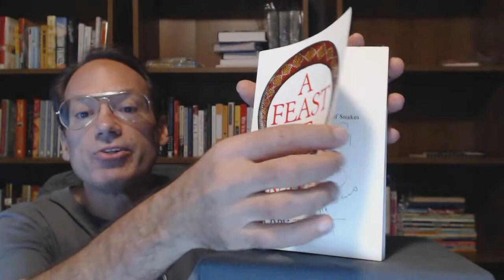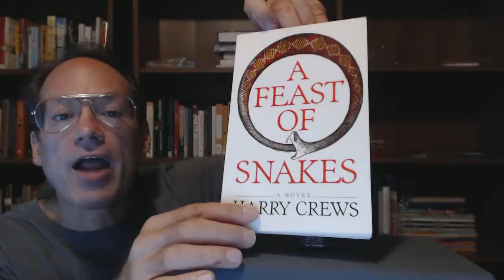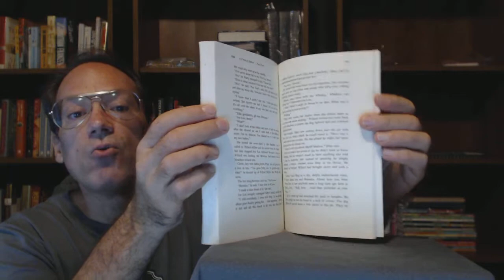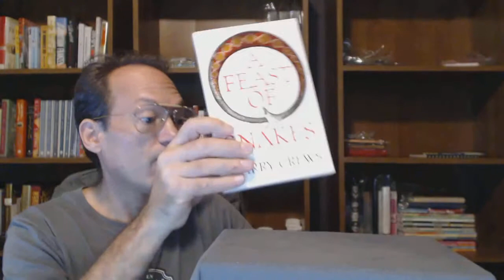A Feast of Snakes. Harry Crews. Inscribed and signed. Paperback.